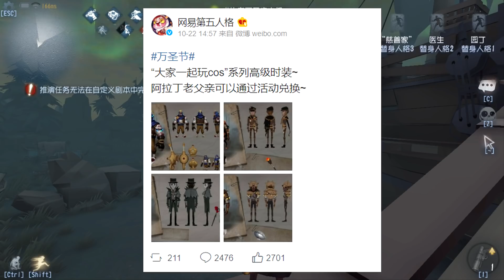ยักษ์จินนี่กับตะเกียงตีหัว สกินสุดกวนปลอมตัวเป็นฮันเตอร์ Identity V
โหลด Identity V  PC

ติดตามการไลฟ์สด คลิ๊กที่ลิงค์เลยครับ

facebook ส่วนตั๊วส่วนตัว

สนับสนุนแชแนลด้วยการโดเนทได้ที่นี่เลยครับ